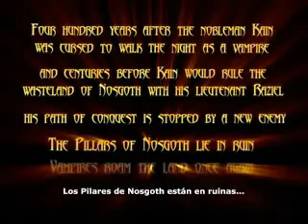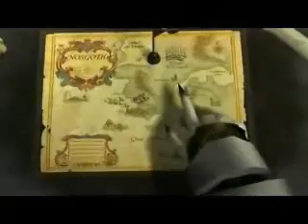Blood Omen 2 - Intro [SUB Español]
Intro y prólogo de Blood Omen 2 de The Legacy of Kain Series. Traducido y subtitulado al español por Zeromus...
Ya sabemos que existe una versión doblada al español... Pero personalmente encuentro que deja harto que desear (Las voces no calzan con los movimientos de la boca, por ejemplo, o la calidad de la actuación vocal no es muy buena, o muchos prefieren audio latino, entre otras muchas cosas...) Así que esto va dedicado a quienes prefieren jugar con el audio original!